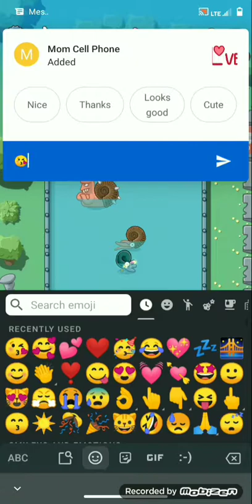Crazy Dino Park Ep.7! {!READ DISCRIPTION!}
hi everyone!

this is episode 7 and the reason why not posting so much is because I'm working on a music video like they're three parts first two parts are the four songs I picked I'm not going to spoil them in the third part it explaining everything why she's not dimensions like mentioned or scene like my OCS like we were the intro or outdoors you're like explaining stuff you know what I mean by my other channels they're OCS and characters they made anyways,

I'm going to explain everything there and I can explain anything here cuz no spoilers!!

so have a great day or nights does it matter where you in this world have a good time!
Bye!